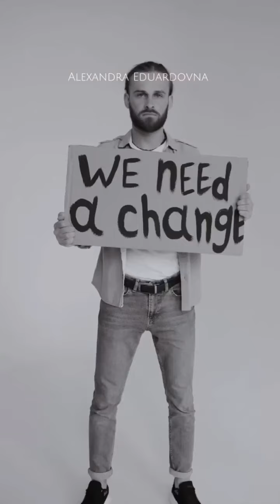Warum sind starke Männer überflüssig